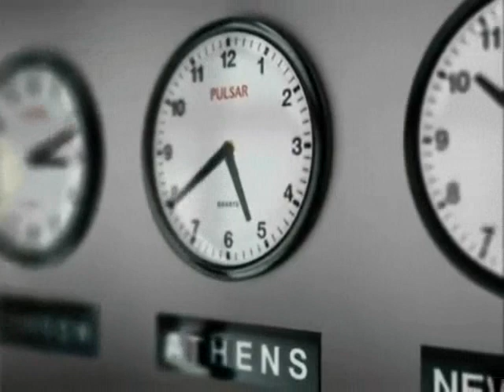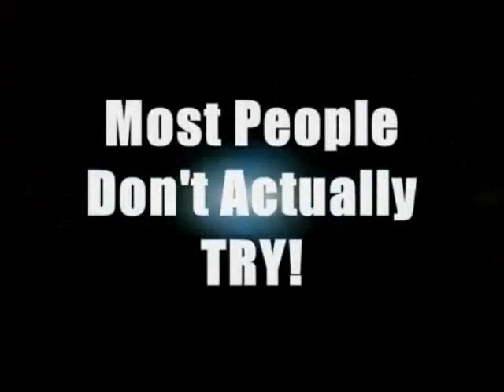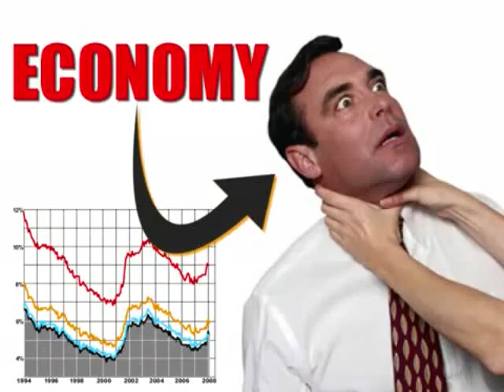Intro to Infinity 100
Intro video for I100 capture page